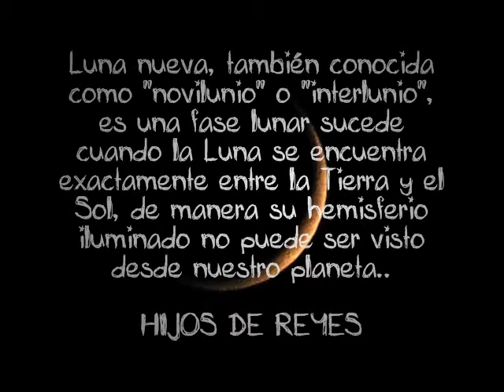04 Luna Nueva - Hijos De Reyes (Luna Nueva)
DESCARGA LUNA NUEVA GRAAATISSSS!!

Hijos De Reyes presenta un adelanto de su nuevo disco "Luna Nueva"
Estos chicos dia por dia van mejorando, y cada noche por noche analizando como conquistar tus oidos. Esperamos que esta canción te deje con ganas de seguir escuchando a "HDR"
Hip Hop de Altagracia, Zapopan, Jalisco.. México tiene nivel, bajo tierra, hace falta desenterrarlo y escucharlo. Kacho y Fardo vuelven con el Flow que enamora efimeramente eternamente por los 2 minutos o 7 minutos. Te quedarás con ganas de seguir pegado al monitos buscando su música

Si te ha gustado. Te dejo contáctos y donde bajarte su música desde el 2OO7 hasta ahora "2O11"

• Hijos De Reyes y Diksone - Cazadores De Ilusiones (2O11)

* LA ESPERA TERMINÓ. AQUÍ DE NUEVO EL LINK PA QUE LO DESCARGUES *

Facebook: Hijos De Reyes - Fardoer y Kacho MC
Facebook Personal: Fardoer L Okazo